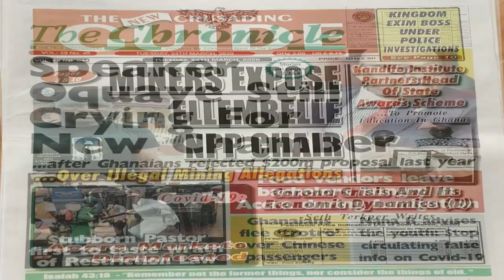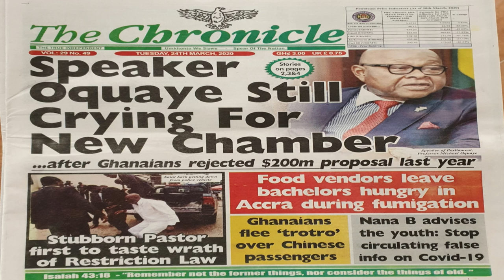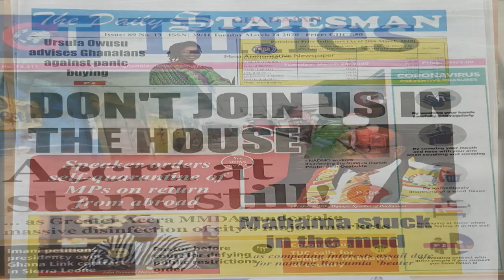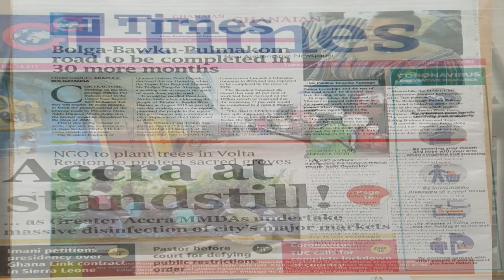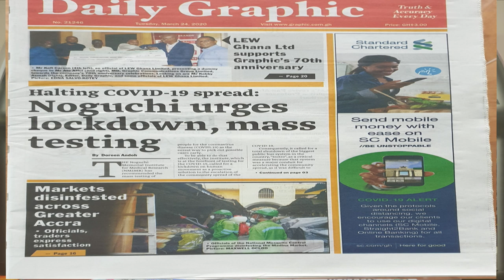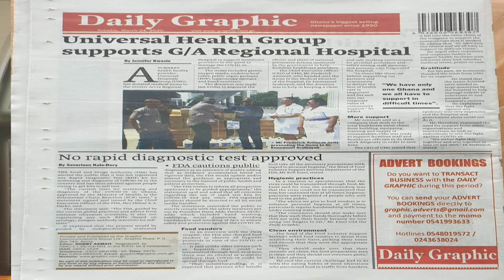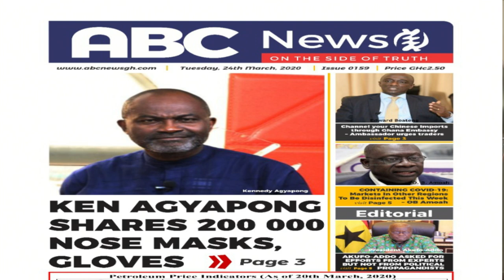THE DIALOGUE WITH HON. KENNEDY AGYAPONG - MP, ASSIN CENTRAL CONSTITUENCY (24-03-20)